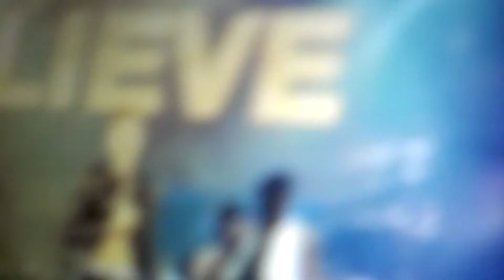Believe tour gameplan